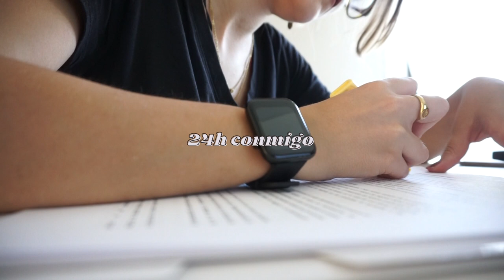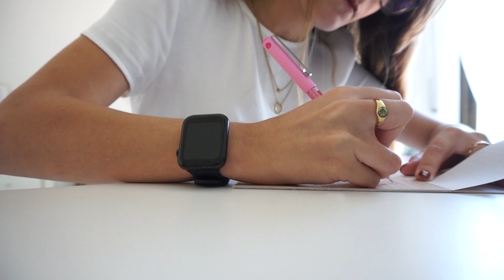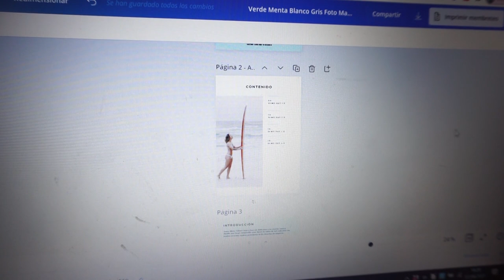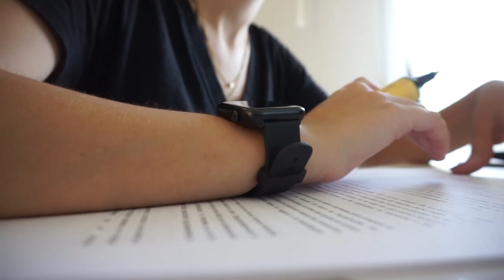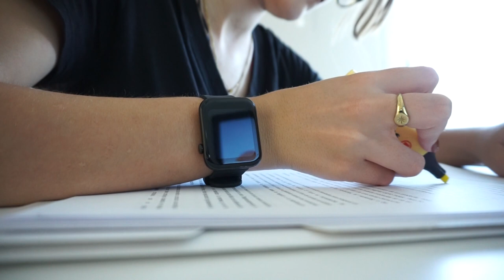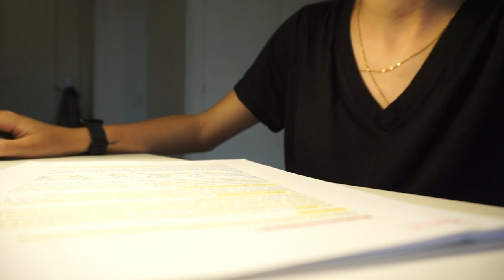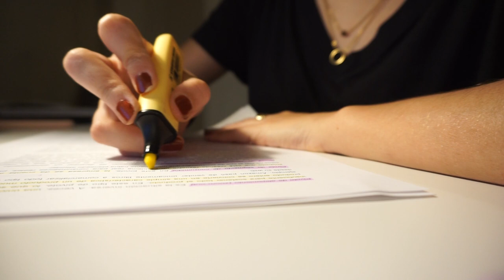VLOG 24h CONMIGO 🤍📒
•Música en el vídeo:
Thematic: